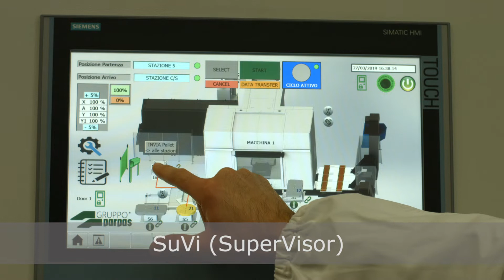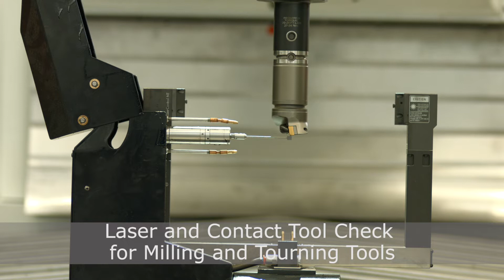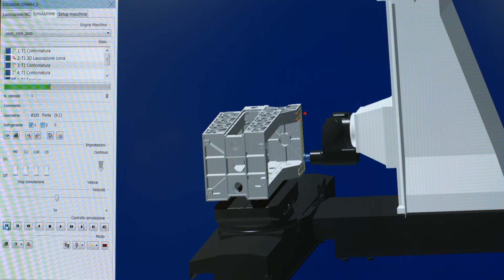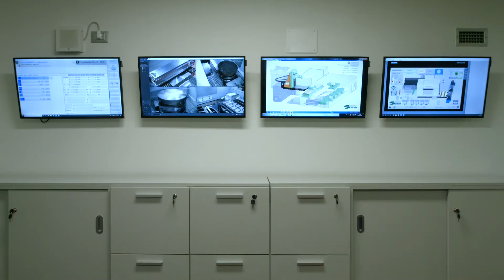EXE - GRUPPO PARPAS | Multitasking production line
Mill/Turn center with multiple pallets storage system with advanced multi-zone temperature control of machine components and pallets in real time.

Centro di fresatura - tornitura con magazzino multi pallets con avanzato sistema di termostatazione multi-zone e controllo delle temperature in tempo reale.

INCOMING INNOVATION